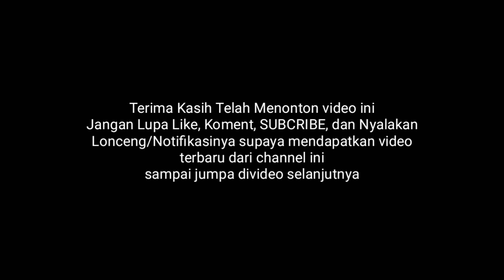Melihat Aktivitas Kereta Api distasiun malang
Berikut ini video melihat aktivitas kereta api di stasiun malang pada tahun 2016

Jangan Lupa Juga Klik Tombol Like dan Koment